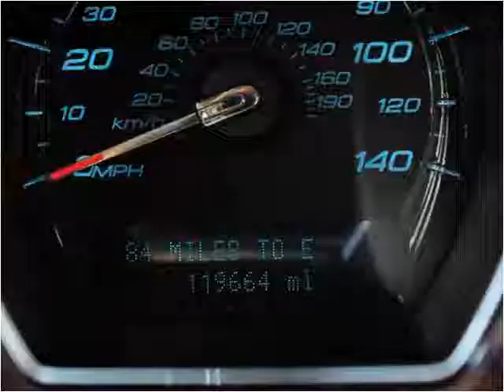2010 Ford Taurus Used Cars Greer SC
This 2010 Ford Taurus is available from Auto Tree.